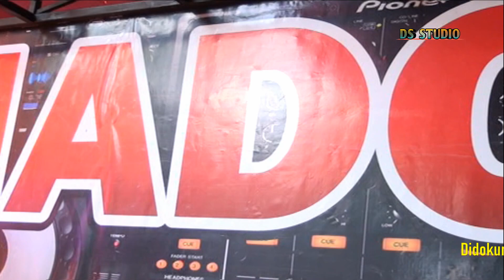FDJ QIQI DJ TERBARU || OT MADONA MUSIK LIVE DESA BANTIAN ULAK KEMBAHANG.